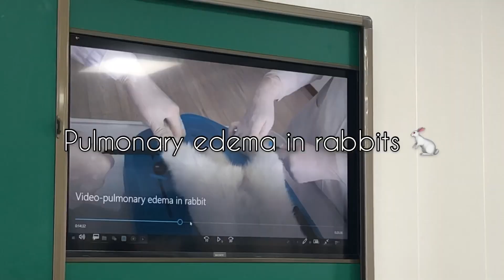Medical Vlog: (MBBS)medicine and surgery pathophysiology practical class 👩🏽‍⚕️🩸|| pulmonary edema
I’ll always give a warning before sensitive content is shown ⚠️
Practical classes as a medical student are the most interesting part of it all 🥺

University:Jinzhou Medical University , China
Year: 3rd year
Course: bachelor of medicine and bachelor of surgery